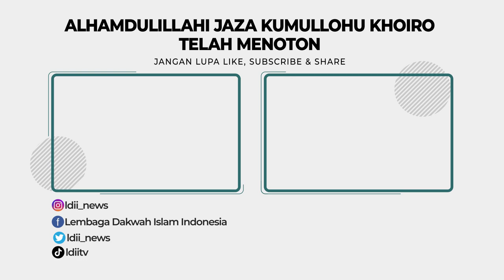LDII TV: Muhammadiyah dan LDII Sepakat Umat Jangan Rusak Karena Tahun Politik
Muhammadiyah dan LDII menegaskan ukhuwah Islamiyah jangan sampai rusak, hanya karena pesta demokrasi lima tahun sekali. Dua ormas Islam dengan puluhan juta warga itu, menyepakati Pemilu hanya lima tahun sekali, namun kewajiban membina dan memajukan umat Islam adalah pekerjaan sampai akhir zaman.

Hal tersebut ditegaskan Ketua Umum PP Muhammadiyah KH Haedar Nashir dan Ketua Umum DPP LDII KH Chriswanto Santoso. Mereka bertemu dalam rangka silaturahim di kantor PP Muhammadiyah, Menteng, Jakarta Pusat, pada Rabu (11/1).

Facebook : Lembaga Dakwah Islam Indonesia